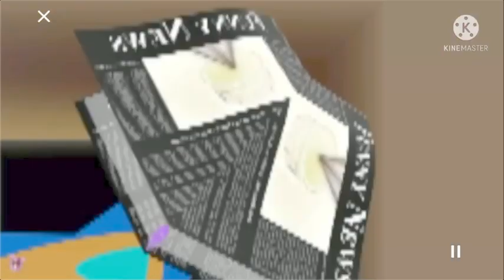NEGATIVE & RANDOMIRROR Gummibär REQ VIDOE Hebrew Gummy Bear Song